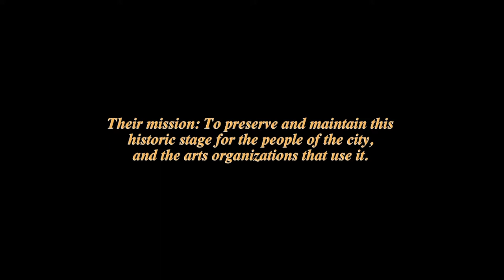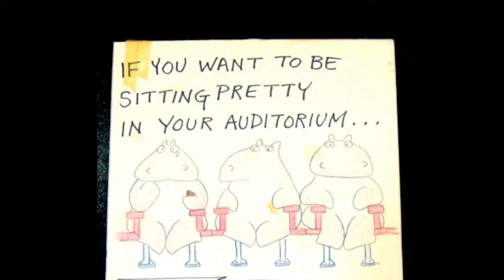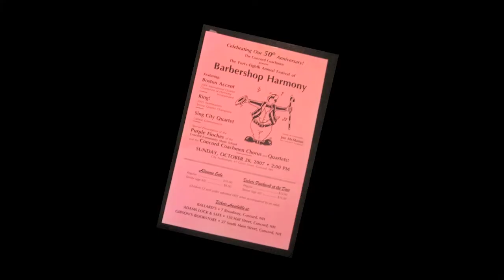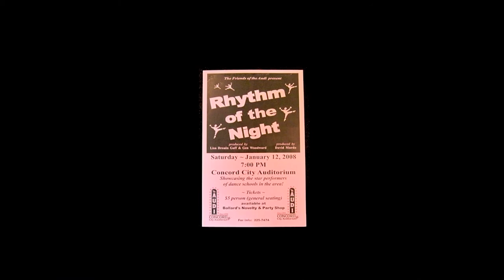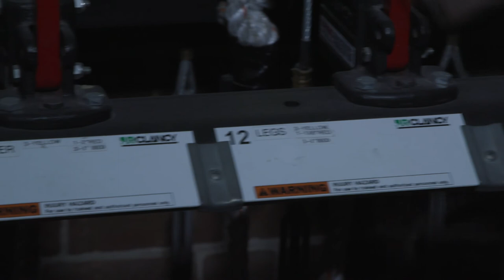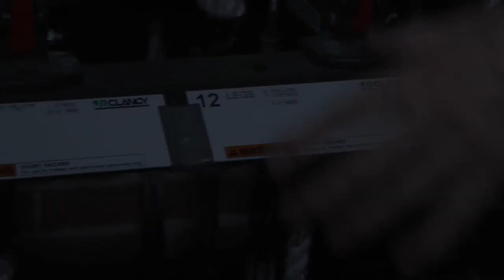A History of the Concord City Auditorium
"Friend of the Audi" Carol Bagan shares a history of Concord's venerable City Auditorium.